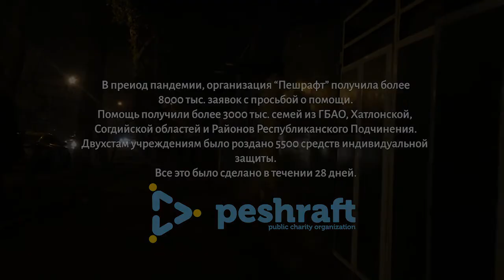На грани (документальный фильм)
Таджикистан. Люди за чертой бедности сводят концы с концами. В страну проникает вирус. Положение усугубляется. Есть ли выход? Выживут ли? На примере одной семьи фильм рассказывает о нужде во время пандемии и работе волонтерской организации.

Творческая команда: Анушервон Беков (Шоймардонов), Нигора Курбонова, Махина Шарипова
Супервайзер: Зоир Кузиев